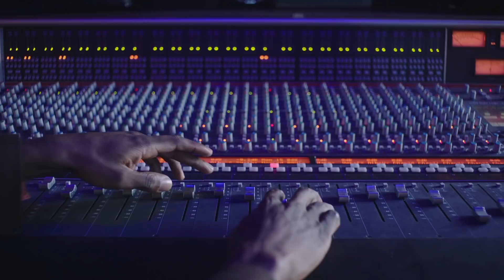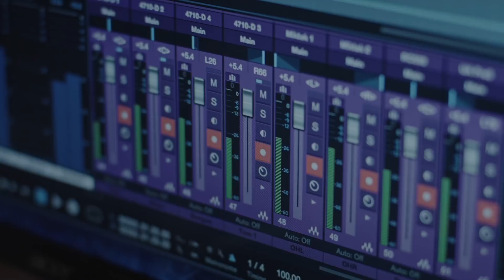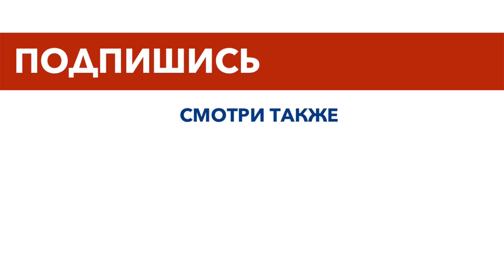Вот Как делают Звуковые Эффекты в Кино на самом деле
Вы знали, что хруст костей в кино - это всего лишь хруст замороженного салата?
Сегодня опытные зрители кино знают, что большое количество того, что происходит на экране создается с помощью спецэффектов. Однако, вы даже не представляете на какие ухищрения идут производители крупнобюджетных голливудских фильмов, чтобы создать звуки. В этом видео на Моголь ТВ я расскажу зачем для известных фильмов били тушки куриц, жевали сельдерей и стучали кокосом по полу. Именно так делают звуки в кино на самом деле.

Каждую неделю на MOGOL TV новые видео с удивительными фактами, историями и загадками. Становись умнее вместе с нами.